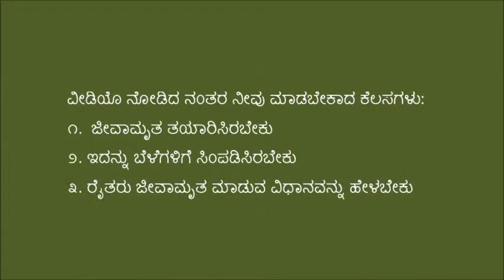Ramanagar_Jeevamrutha preparation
This video is captured in Capacity building of CRPs in Green foundation.